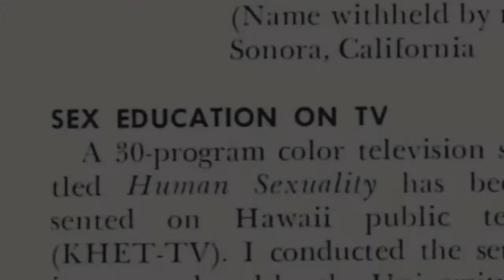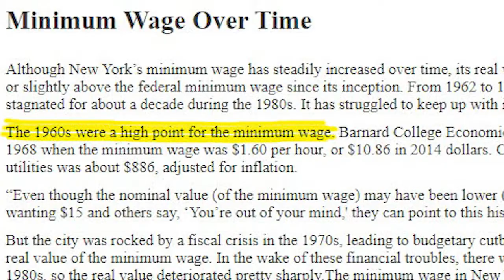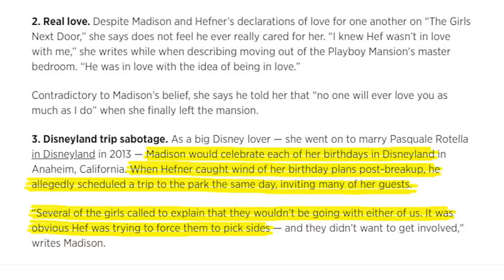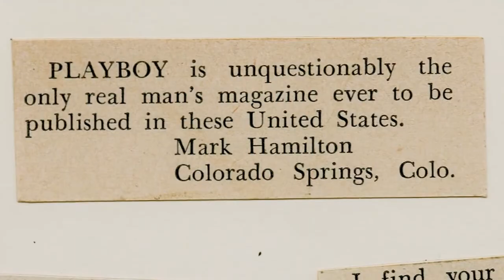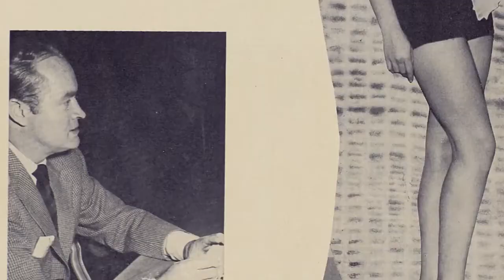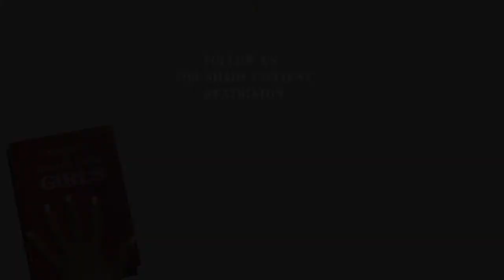The Contradictions in Playboy's Feminism 🐰 💬 BY PATRIATON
If we looked at Hugh Hefner's empire from the bottom up, even when women are in the front lines of 🐰 Playboy as empowering and untouchable entities, the cover only shows them as an anonymous smiling face next to the tagline “Entertainment for Men”, so how can a magazine that was built by capitalizing on idealized images of women’s bodies be considered an "ally" to women? Especially when its focus is on what works for the sexual fantasy of the straight western man, rejecting in a way the rest of the sexual spectrum.

IMPORTANT NOTE:
We do not agree with all the claims made in these resources, we present them as items to provoke thought and, as such, will intentionally provide you with different perspectives.